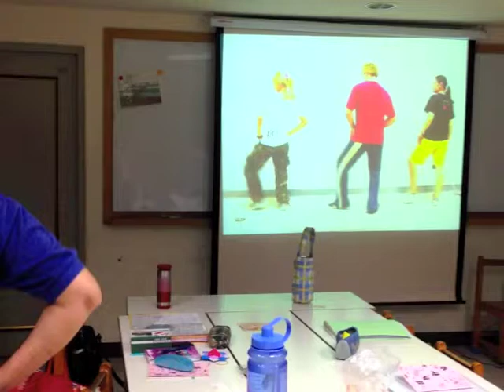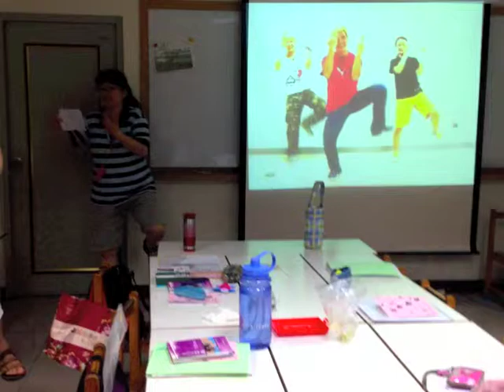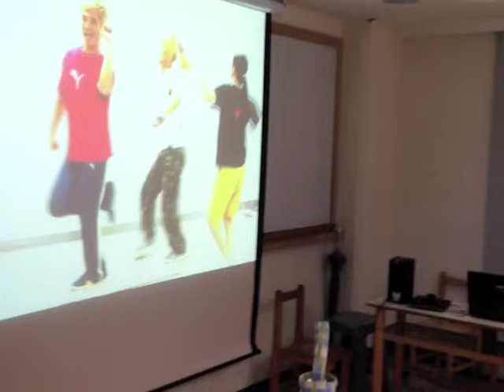早操- i like to move it move it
新增計畫案 12